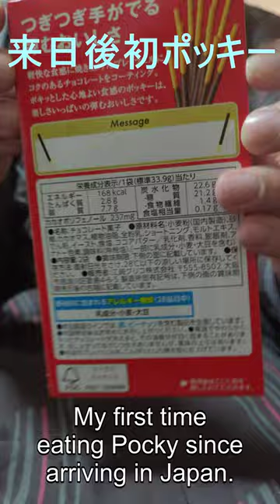First time eating Pocky in Japan Chocolate and Cocoa 60%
Today I am trying two flavours of Pocky, the famous Japanese snack.
First, the classic chocolate flavour.
This one is like a good-quality chocolate cookie. It is not too sweet, but it is not quite a dark chocolate either.
Second, Pocky 60% Cocoa. It is difficult to tell, but I believe the chocolate layer may be the same chocolate. What is clearly different, however, is the cookie which contains cocoa, giving it a nice roasted flavour that combines well with the chocolate. It is not quite as bitter as cooking chocolate, but it definitely is a bit more bitter than the regular Pocky.
I can heartily recommend either one!